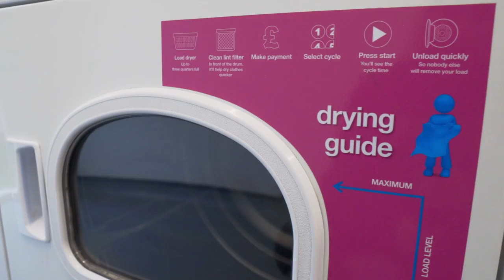Sherbourne Student Village Video Tour | AXO Student Living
Modern and trendy, following a refurbishment, Sherbourne Student Village residents enjoy vibrant social spaces and new studio rooms. Plus, we’re just 15 minutes from Coventry University. Our gated secure complex provides newly developed studios.

Sherbourne Student Village has plenty of indoor and outdoor social spaces, 24 hour security, high speed WiFi, contents insurance and all utility bills are included in the price. The Student Village is ideally situated for students at Coventry University with the main Priory Campus, the Library and the Students Union just a 15 minute walk away.

Coventry city centre is within walking distance and the main railway and bus stations are both close by. The friendly on-site customer service and maintenance team are also on hand, whether it’s help with your room or advice on the local area. Also remember, all AXO residents living in any of our Coventry accommodations have complimentary access to the fantastic new facilities at Paradise Student Village including the gym, & cinema room.